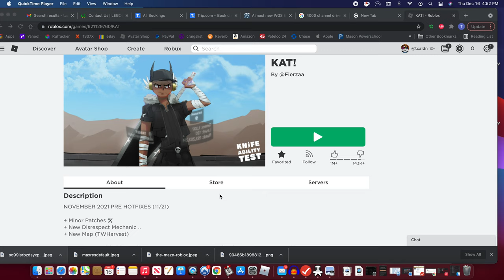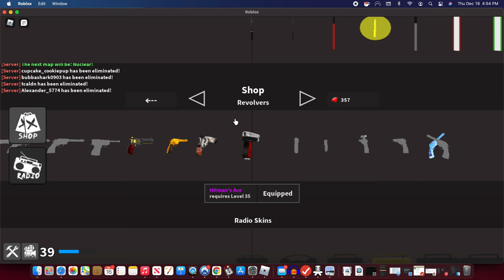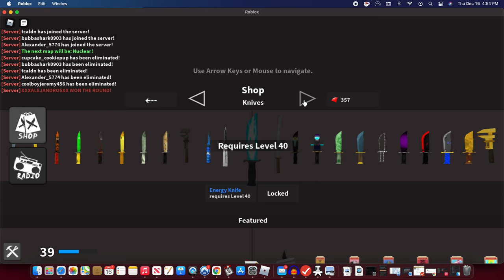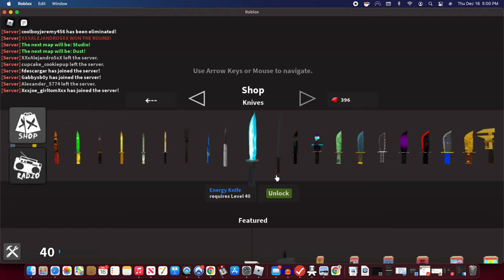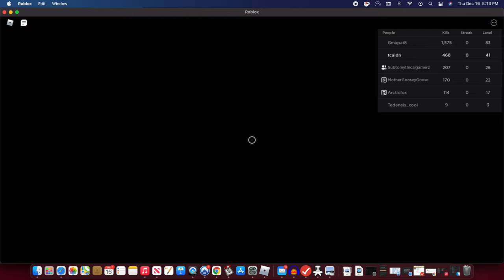Roblox - KAT! Gameplay with Mason And Christian